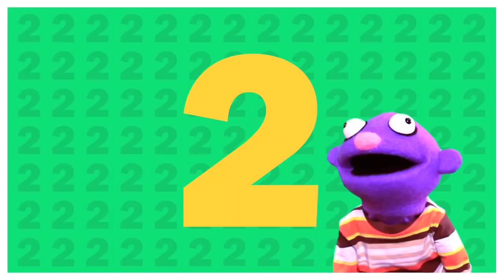Count 1 2 3 Counting Song for Kids Pancake Manor720P HD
In this video, I’ll show you Zihaal e Miskin (Video) Javed-Mohsin | Vishal Mishra, Shreya Ghoshal | Rohit Z, Nimrit A | Kunaal V. Enjoy!

BE MY FRIEND:
🌍Check my we
bsite / blog: {website URL}

Feel free to add me on Instagram/Facebook/Snapchat/Tiktok: {your username}